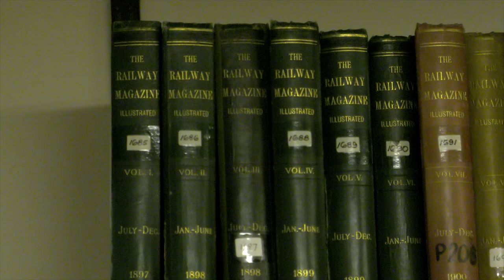EXCLUSIVE PREVIEW: MAY 2018 BRM TV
Take a look at what we have in store on our MAY 2018 episode of BRM TV. We see what makes Stylson Yard - a modern image sectorisation era layout 'tick', and travel to the Historical Model Railway Society for a behind the scenes tour of its archives. Plus, don't miss a trip around the boiler workshop of the LMS 'Patriot' project. On sale today! to get your copy.